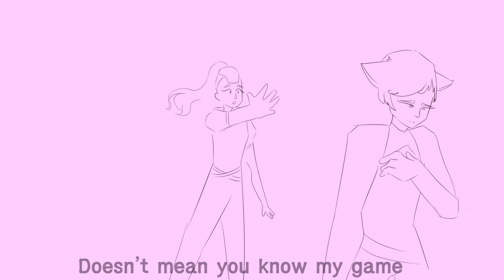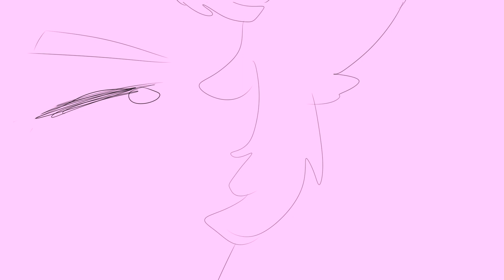The Outsider -She-ra Animatic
bruh, i hate catra but for some reason all my animatics are about her, bro wtf why arent i making adora animatics